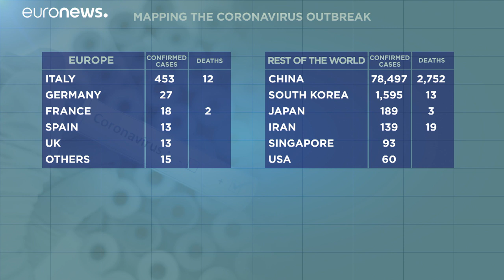El mapa de la expansión del COVID-19 por el mundo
¿Cuál es la fotografía de la expasión del coronavirus en el mundo? China refleja cada vez menos muertos y nuevos infectados en su parte diario de víctimas del COVID-19, una evolución que contrasta con lo que ocurre en otros lugares...…